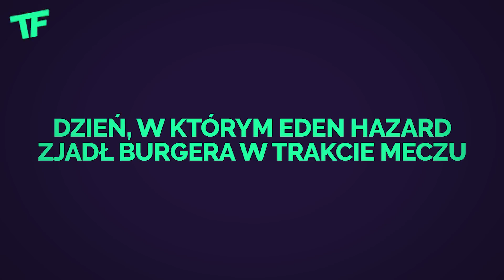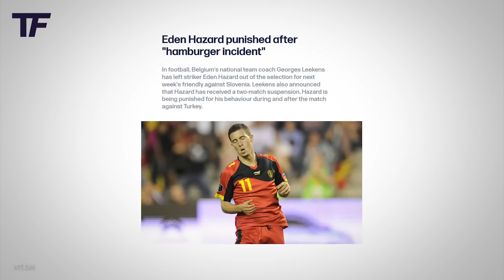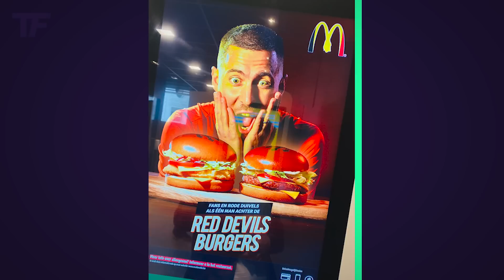Dzień, w którym Eden Hazard ZJADŁ BURGERA W TRAKCIE MECZU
Wszyscy bardzo dobrze zdajemy sobie sprawę z tego, że profesjonalni sportowcy muszą przestrzegać szeregu rygorystycznych zasad. Dotyczy to zarówno zdrowego trybu życia jak i specjalnie przygotowanej diety. Czasami można odnieść wrażenie, że w życiu zawodowego piłkarza nie ma miejsca na dodatkowe i zbędne kalorie. Tego zdania na pewno nie jest pewien reprezentant Belgii, który całkiem niedawno reklamował niezdrowe fast foody. W dzisiejszym odcinku chciałbym skupić się na pewnym ciekawym wydarzeniu z jego kariery.